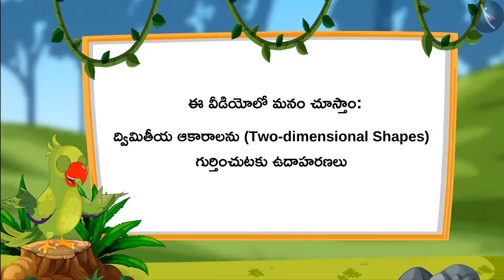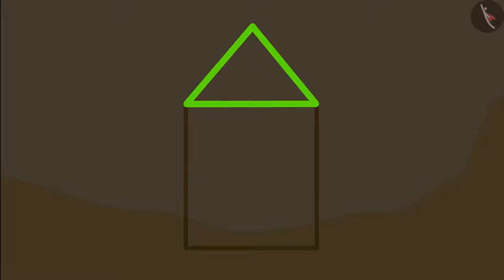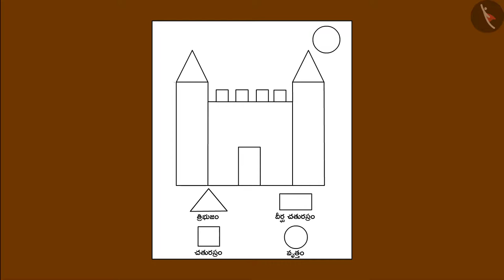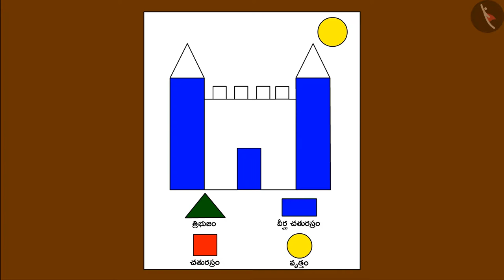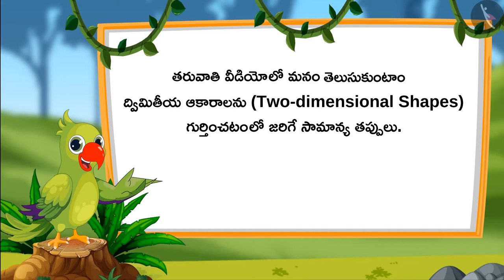ద్విమితీయ ఆకారాలు | Part 2/3 | Two dimensional shapes | Telugu | Class 1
"ద్విమితీయ ఆకారాలు | Part 2/3 | Two dimensional shapes | Telugu | Class 1 | ఆకృతులు మరియు స్థానం | कक्षा 1 | NCERT | ఆకృతులు మరియు స్థానం

Meaning of zero | Shapes and Space | Grade 1 | NCERT | Shapes and Space

Welcome to part 2 of Two dimensional shapes. In this video, we will discuss various examples of Two dimensional shapes.